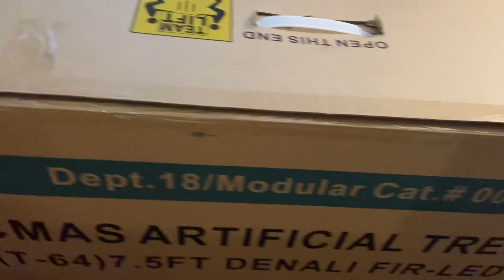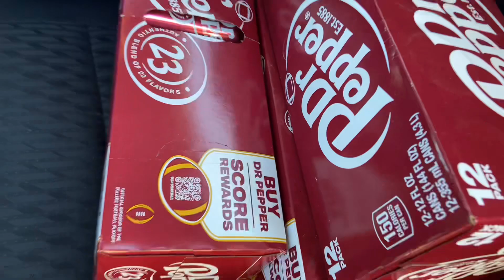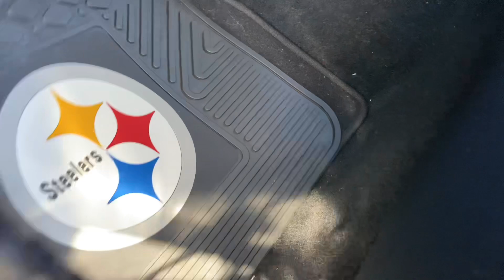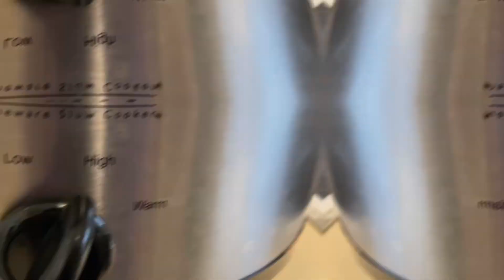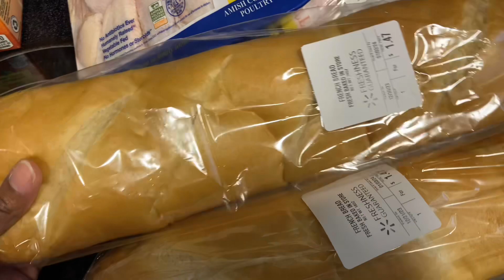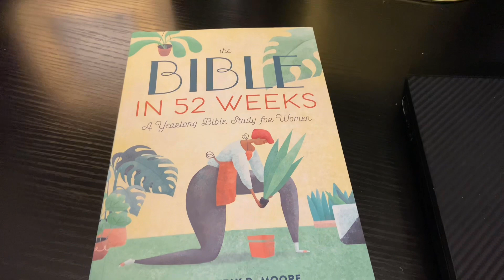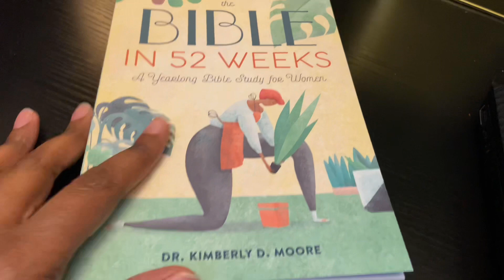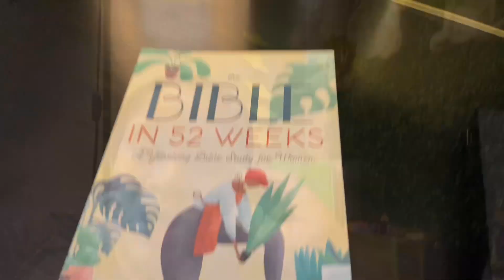WEEKEND VLOG | HAUL | JOURNAL WITH ME | NEW YEAR BLESSINGS weekend food happynewyear #2024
Please note, I am simply recommending products by review, and that you are responsible for your own purchases.

​NEW DRINK PRANK | YOU PLAY TOO MUCH!